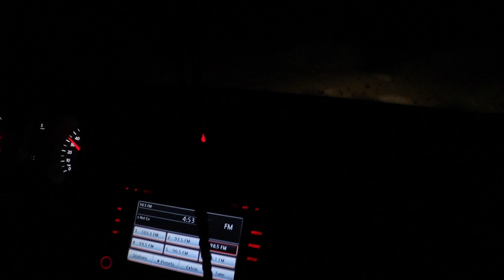A Duck a Day - Short Documentary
This is a short documentary following a day with duck hunter Will English.
Filmed and Edited by Mason Mitchell